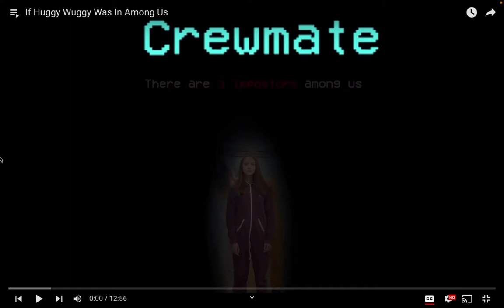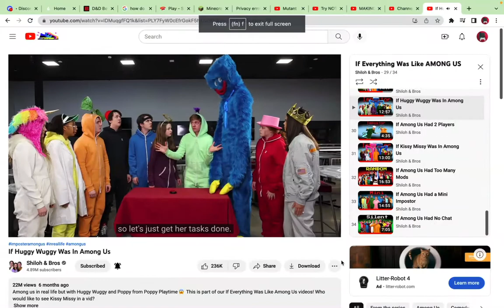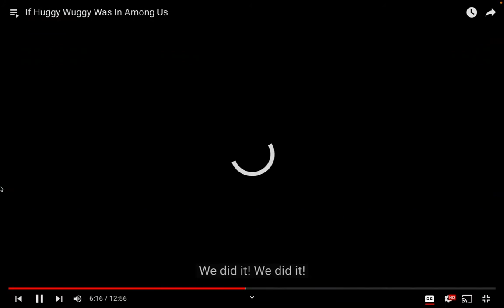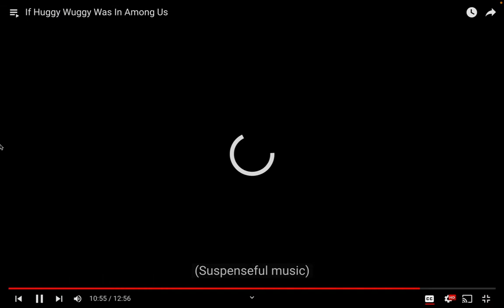Poppy Playtime in Among Us. (Reaction)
today we took a look at what Huggy Wuggy would look like in Among Us.